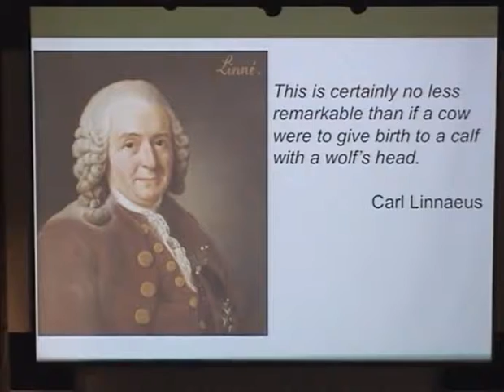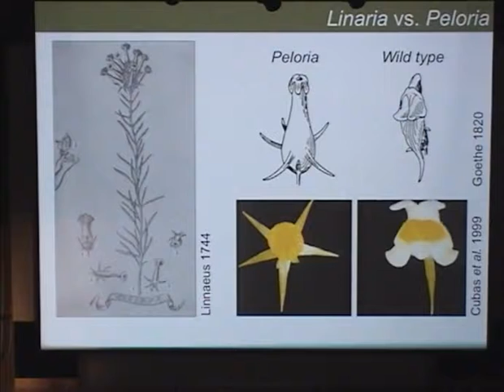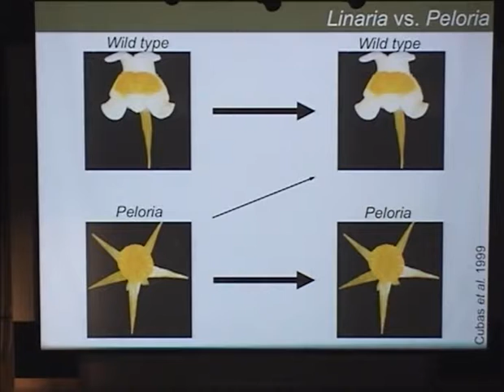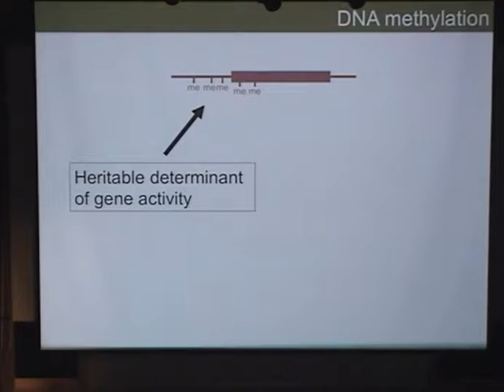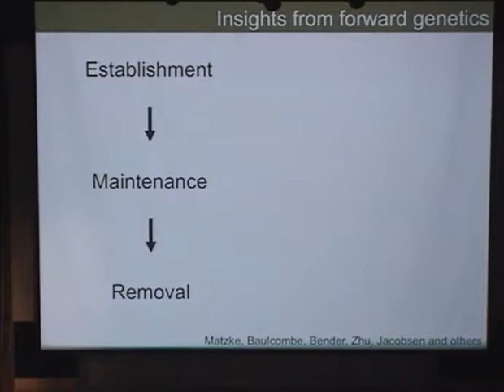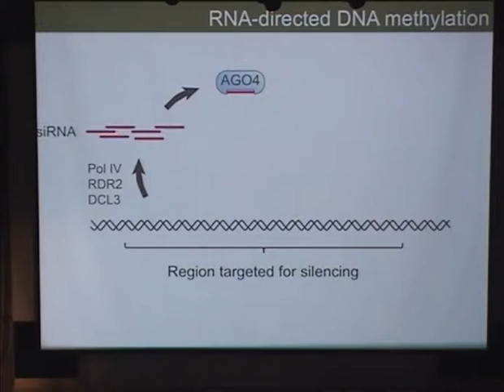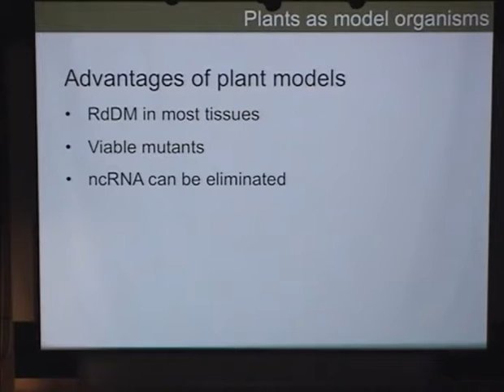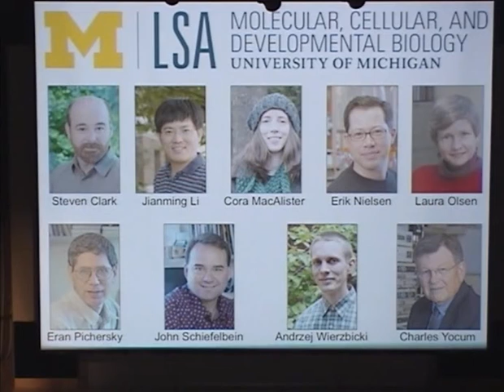Green Life Science Symposium: Andrzej Wierzbicki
Plant epigenetics